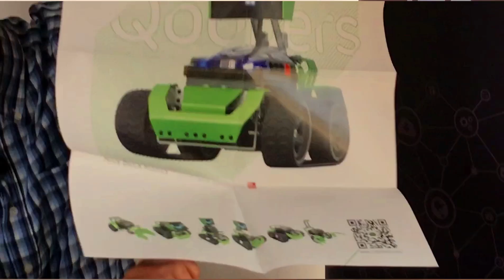QOOPERS - UNBOXING | Creatiox & Robobloq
¡Hoy jugamos y revisamos las funciolidades de nuestro nuevo robot Qoopers de Robobloq! Su apariencia única y su capacidad para transformarse en 6 robots, ¡es una obra realmente increíble! Al ser fácil de construir, es una excelente manera para que cualquier principiante se involucre en la robótica. La aplicación Robobloq es fácil de usar y brinda la capacidad de codificar a su gusto.

¡Gracias por seguir nuestros videos!

Empieza a aprender robótica y programación.
¿Quieres construir tu propio robot, pero odias los cables que se retuercen y las resistentes placas de circuito? Entonces te gustará Qoopers. Se trata de una plataforma de construcción robótica de bloques de metal con una amplia capacidad de bricolaje, hecha de aluminio anodizado con un aspecto maduro. Puede construir sus propios robots con diferentes opciones de piezas, e ir sin límites con tu imaginación.

Transformaciones
Antes de comenzar, elige el personaje favorito para comenzar. Qoopers tiene 6 formas, y cada uno de ellos es diferente en apariencia y funciones. Además, puedes construir cualquier otra forma que quieras!

Codificación de arrastrar y soltar (drag and drop)
En el centro "Mi aplicación", hay un entorno de programación gráfica basado en Scratch 3.0. No solo puede controlar los Qoopers en secuencia, sino que también puede usar variables y comandos de bucle para crear programas sofisticados.

Evitar obstáculos
¡Relájate y solo juega! El sensor ultrasónico contribuye a un modo de evitar obstáculos. No vas a lastimar a Qoopers, ni a tus muebles.

Expresiones de la cara
Qoopers viene con múltiples emociones. Además de los ajustes preestablecidos, puede definir más emoji utilizando la interfaz de personalización Matriz de puntos LED.

Especificaciones Técnicas
Microcontrolador: Qmind plus (Mega 2560)
Comunicación: Bluetooth 4.0 o USB
Distancia de control de Bluetooth: 30 pies
Aplicación móvil: Robobloq (Apple Store y Google Play)
Software para PC: Robobloq (Windows, Mac, Linux)
Entrada: 1 botón, 1 sensor ultrasónico con seis LED RGB incorporados
Salida: 1x zumbador, 2x LEDs RGB, 1x matriz LED (14x10)
Baterías: Batería de Litio 2200mAH, 7.4 V
Dimensión ensamblada: 9.7x8.4x6.5in (máximo)
Peso total: 4.1lb